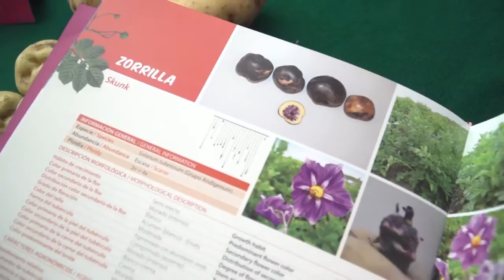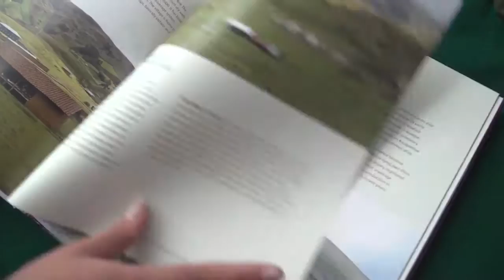Catálogo de variedades de papa nativas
El INIA junto al CIP presentaron el Catálogo de Variedades de Papa Nativa de Chugay.